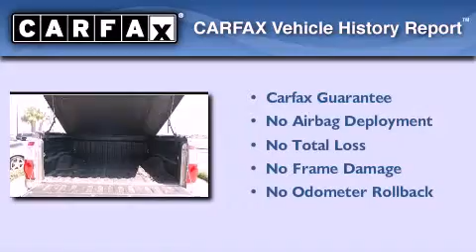2005 Toyota Tundra Houston TX 77090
Year : 2005

 Make : Toyota

 Model : Tundra

 Engine : 4.7L DOHC EFI 32-valve V8 engine

 Trans . : Automatic

 Exterior : Gold

 Miles : 94,727

 Interior : Gray

 Sewell Infiniti of Houston Pre-Owned

 17825 North Freeway

 Mission

 Values

 2005 Toyota Tundra Houston TX